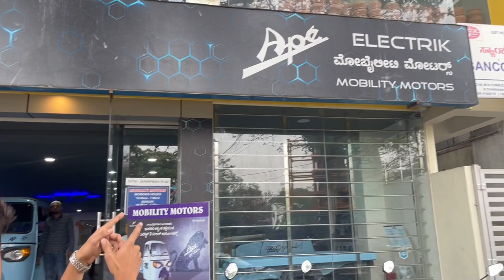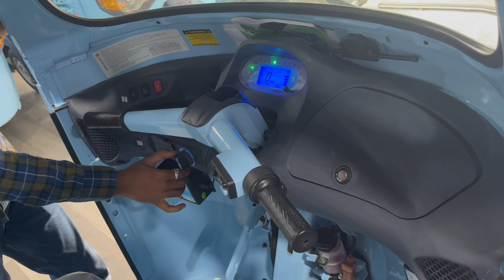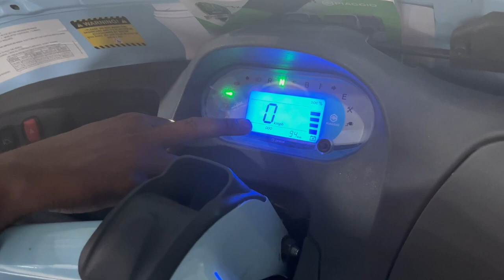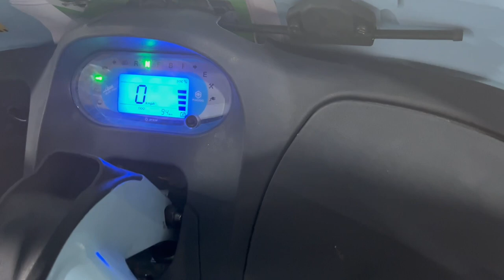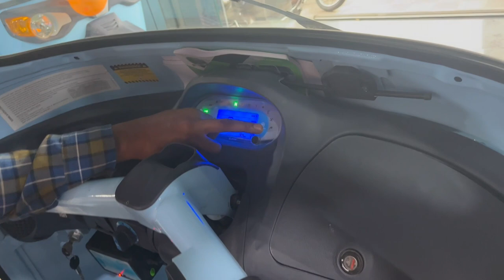Electric Piaggio Ape E-Xtra FX & E-City FX Max ₹40 में 160Kms with 800Kg Cargo in Hindi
This video is to show the Piaggio Electric Auto Load E-Xtra FX and E-City FX

Thanks to Mr Sayed and Team, Piaggio Mobility Motors Kasturi Nagar, Kalyan Nagar